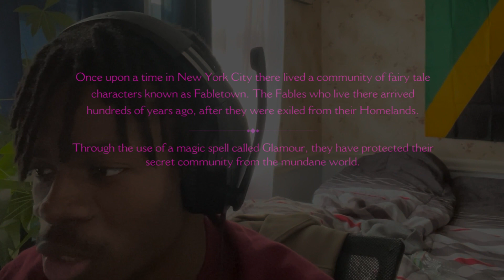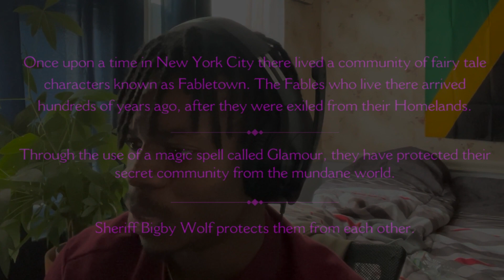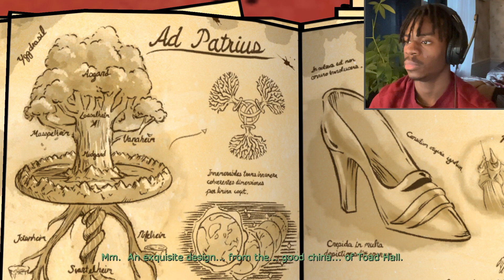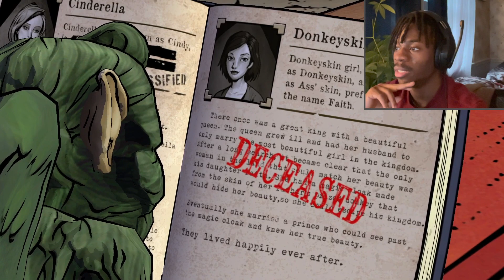so this is the WOLF AMONG US in 2024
new game on ya head
wolf among us part 1
~SOSD

staticdoom thewolfamongus thewolfamongusgameplay decision playstation videogames action the wolf among us 2 the wolf among us berleezy the wolf among us trailer the wolf among us theme ps5 the wolf among us 2 ending